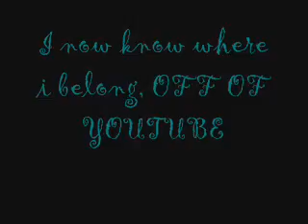Staying, actually. U don't have to watch, now.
bye guys, maybe.

lets see who all cares.
i might stay, depends how many actually care.